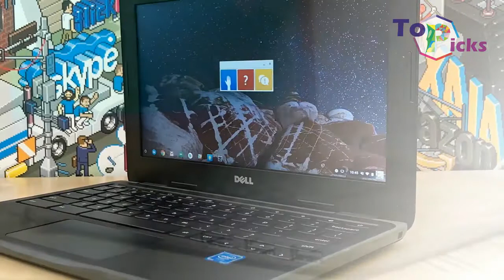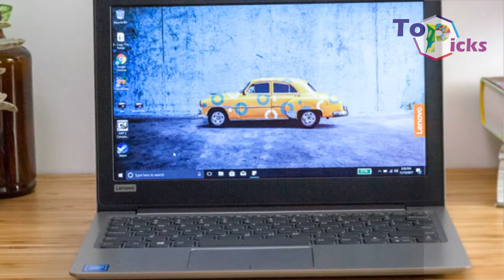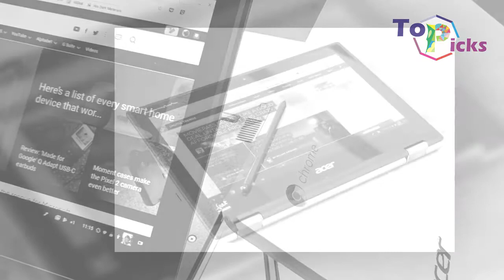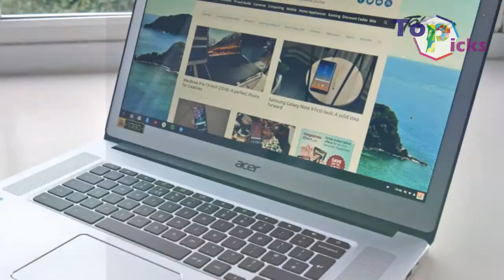Best Laptop for 10 Year Old Daughter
Dell Chromebook 3180 :
The best  laptop for school kids with battery of about 10 hours. This laptop can serve children through the school period. It is designed with a sealed, spilled resistant keyboard, rubberized edges to withstand any kind of rough handling by kids.  the laptop comes with Chromebook G suit for education features for children. It has the following features :

Lenovo IdeaPad 120S :
the Lenovo idea pad 120s is perfect for your child play and school work. the laptop is has a stronger battery that can last for 8 hours. There is a protective guard to protect it against wear and tear. It has a crystal clear HD display for your child best gaming Experience. It has the following additional features :

Acer Chromebook Spin 11:
this system is best for kids learning how to write and very strong to withstand any sort of rough handling by kids such as falling off the tables. it has the Wacom technology pen for fast and accurate writing. It has the following additional features :

Acer Chromebook 15:
when compared to other Chromebook Acer Chromebook stands as the best. Good battery life. Strong body construction. It has the following additional basic features :

Asus Chromebook Flip C213SA:
when getting a laptop for your kind durability has to be the top priority. Asus Chromebook Flip C213 is the strong and durable laptops for kids. In addition the laptop the laptop has been tested known to stand any kind of fall.  it has a great keyboard. Children Can use the laptop in a tent or tablet mode. The battery life is about 11 hours.  In addition, it has run on the Googe Chrome OS which makes it able to accept android applications.